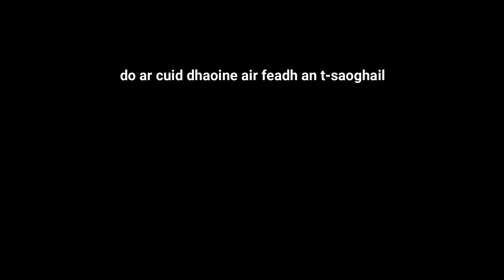Triantan - Marcas Mac an Tuairneir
Dàn-fhilm sa Ghàidhlig le Marcas Mac an Tuairneir, leis an teagsa - 'Triantan' - ga thoirt bhon dàrna co-chruinneachadh aige ('Lus na Tùise', 2016, Bradan Press). Criomagan gam filmeadh ann am Berlin ri taobh carraghan-chuimhne nan Iùdhach, nan Co-sheòrsach, is an Luchd-siubhail a chaidh a mhurt san Olocost.

A Scottish Gaelic film-poem by Marcas Mac an Tuairneir, with the text - 'Triantan' ('Triangle') taken from his second collection ('Lus na Tùise' ('Lavender'), 2016, Bradan Press). Clips filmed in Berlin at the memorials to the Jewish community, Homosexuals and Sinti / Roma, murdered during the Holocaust.

Do ar cuid dhaoine, air feadh an t-saoghail.